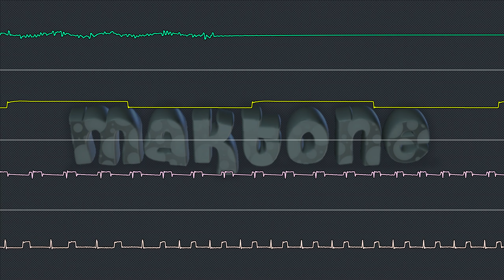Maktone - CLASS08 (Oscilloscope View)